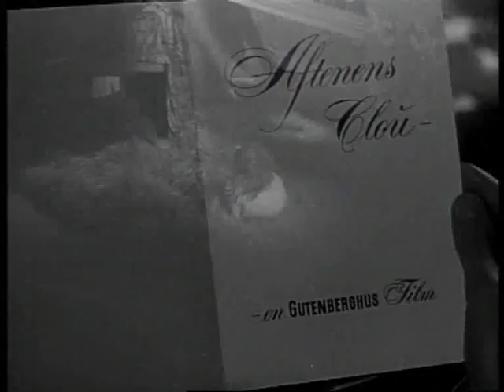Houlbergs Spegepølse - Aftenens Glou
Gammel dansk reklamefilm fra 1950érne for Houlbergs Spegepølser